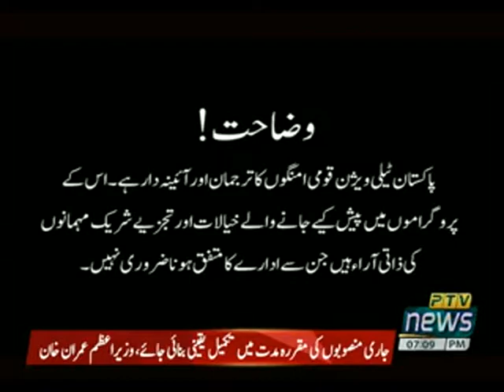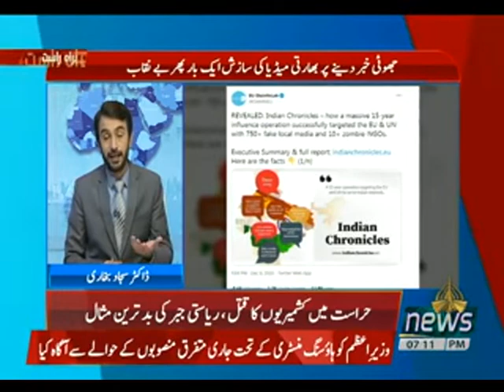BADALTI RAEY 12 01 2021